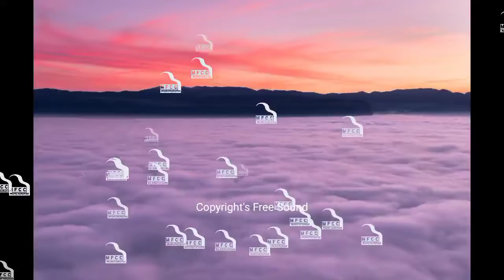mixkit cinematic jazz 653 ( Copyright free music)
This music 4 creative comons.In this video I'm going to tell you the best way to download free ambient sound for youtube recordings no copyright. There are a few sites where you'll get free ambient sound for youtube recordings, and those free ambient sound for youtube recordings no copyright are permitted to download. For content makers copyright free music is generally significant, on the grounds that ambient sound ambient sound assumes a significant part to improve the nature of your youtube recordings. It is totally protected and free music for youtube recordings. I Music 4 Creative Comon's prescribe you to utilize youtube sound library for ambient sound for recordings no copyright. This is a video instructional exercise on free ambient sound for youtube recordings no copyright by Music 4 Creative Comon's.

music for creative comons